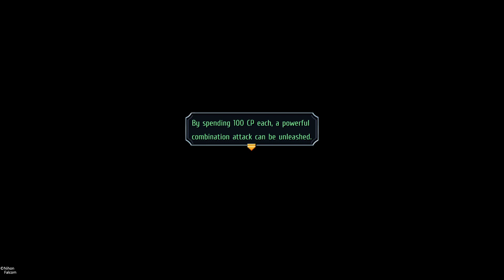Org Virage | The Legend of Heroes: Trails from Zero | Part 137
Monster hunting never goes out of fashion, but this time around we get an extra fun reward for completing this hunt!